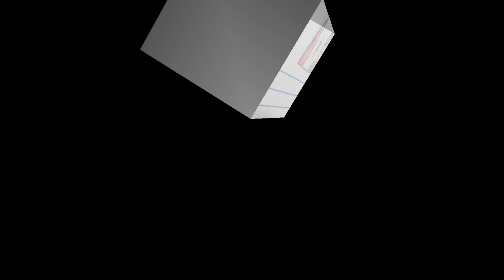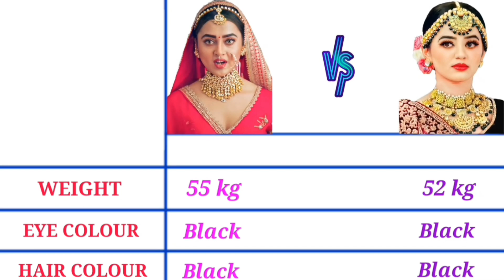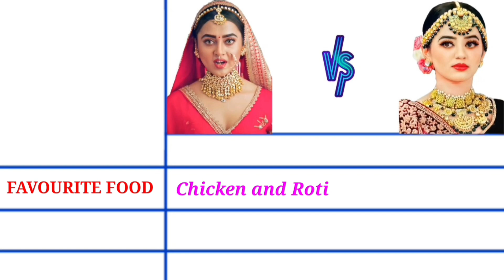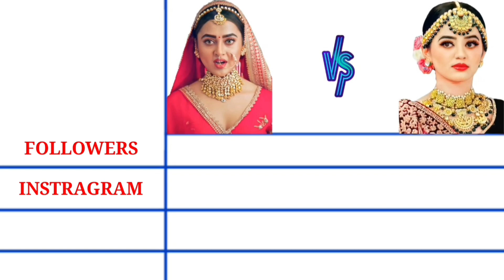Tejasswi Prakash Vs Helly Shah | Ragini Vs Swara | Lifestyle Biography Compare | Swaragini Actress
Tejasswi Prakash Vs Helly Shah | Ragini Vs Swara | Lifestyle Biography Compare | Swaragini Serial Actress Biography, Salary, Net Worth, Real Name, Nationality, Marital status, Yearly Income, Monthly Income, Hobbies and more..